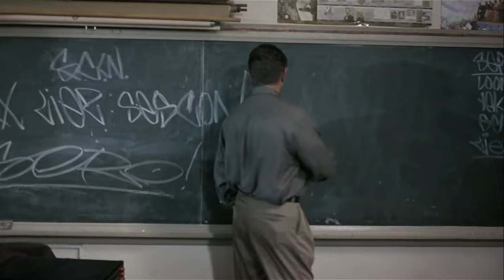Teu professor é mandão? Visse nada... (Vai um professor substituto aí? rsrs)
Tem o professor que se acha, tem o mandão e tem esse aqui
Se você acha que seu professor é mandão, é porque ainda não viu esse hehe
Precisa-se de professores com esse tipo de metodologia ultimamente rsrs

Cena do filme: O Substituto (1996) (The Substitute) (+16 anos)

Em uma colégio de Miami, localizado em uma zona frequentada por gangues, um aluno ameaça a professora Jane (Diane Verona) e acaba quebrando o joelho dela. Jane, então, vai reclamar sobre o fato com seu noivo, Shale (Tom Berenger), um mercenário que acabou de voltar de uma missão em Cuba. Sem contar para ela, o homem falsifica um currículo e vai substituí-la na escola, enquanto ela está de licença, a fim de provar a culpa do aluno e se vingar dele.